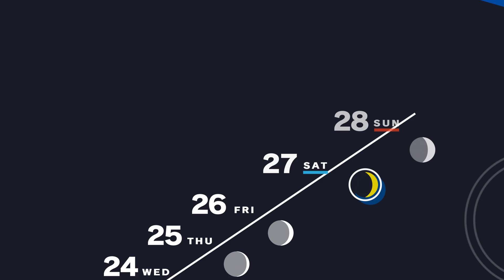Persona 3 Reload - Walkthrough - Ep. 74: Improved Bento [6/27]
Persona 3 Reload Comprehensive Walkthrough English Non Commentary Hard Mode for the PS4/PS5.

Fuuka's improved bento was once again tested by Makoto with better feedback.

June Segment (29/33)
00:00 - Intro
00:21 - [6/27] Early Morning | Student Dorm - Double Suicide Talks
00:56 - [6/27] After School | Tatsumi Port Island - Exploration
05:59 - [6/27] After School | School Building - Improved Bento (Social Links: Priestess 2)
09:38 - [6/27] Evening | Tatsumi Port Island - Exploration

Walkthrough Progress
➤ Recruits: -
➤ Elizabeth Requests: -
➤ Missing Persons: -
Priestess Rank 2
Comprehensive Walkthrough:
- Hard Mode
- Includes NPC talk for in-depth story
- All Cutscenes
- All Elizabeth Requests
- All Missing Persons
- Maxed Social Points
- Fully explored Tartarus
- Cycle through character usage
- Include all DLC
- Custom loading screens in between scenes